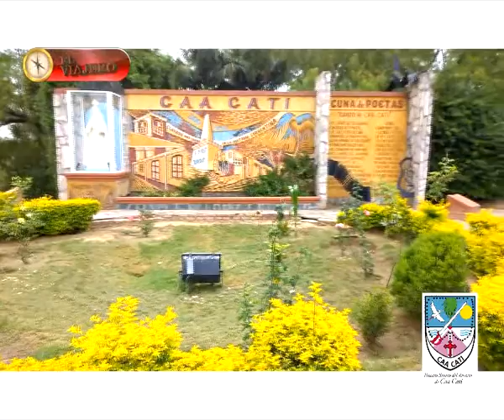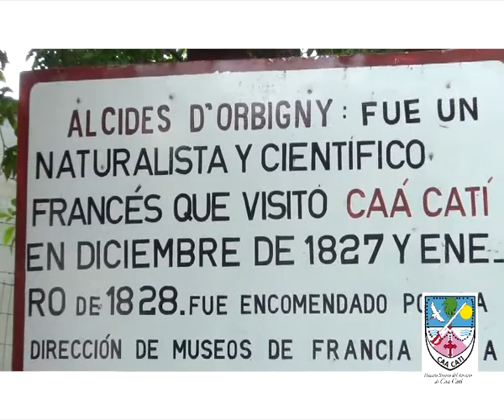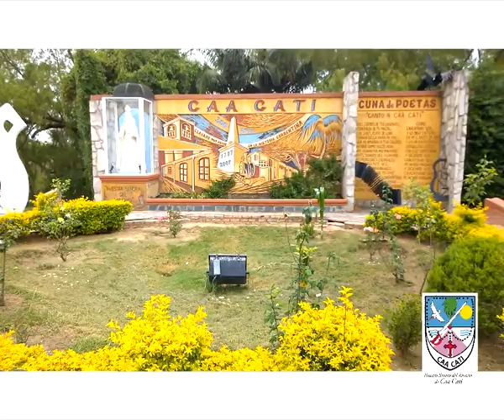EL VIAJERO programa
Visitamos la localidad de Caa Cati , Corrientes . Su intendente Eduardo Dualibe y la Directora de Turismo Mabel Portillo Nos recibio para comentarnos sobre la temporada de Verano 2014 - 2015 en Caa Cati.